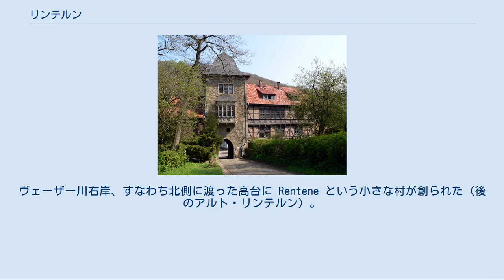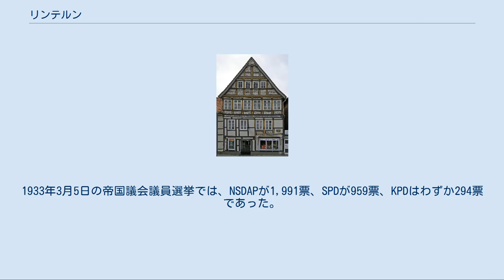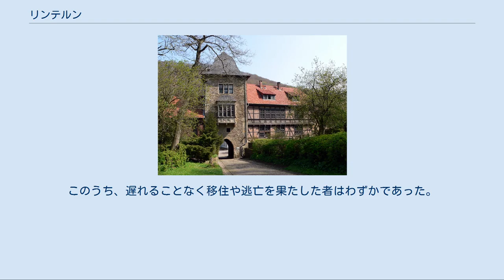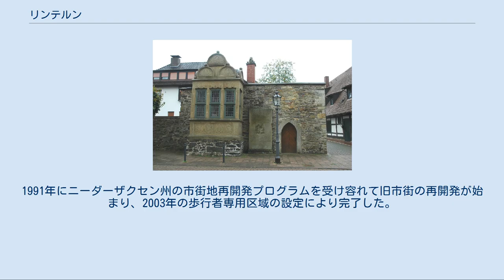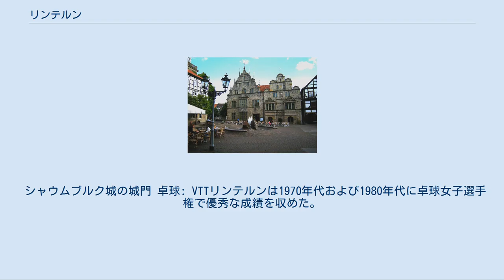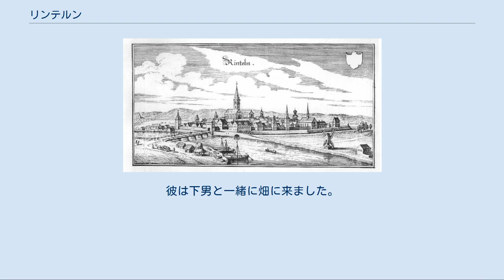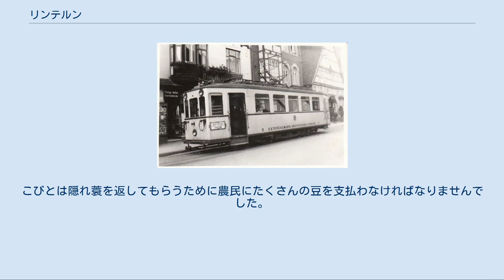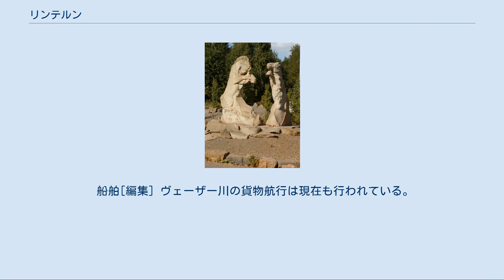リンテルン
リンテルン (Rinteln) は、ドイツ連邦共和国ニーダーザクセン州シャウムブルク郡の市である。
 ヴェーザー川越しにリンテルンを望む。
画面左の尖塔はカトリックの聖シュトゥルミウス教会、中央の丸屋根の塔がプロテスタントの聖ニコライ教会である。
 ヴェーザー渓谷に位置するニーダーザクセンの都市リンテルンは、南をリッペ山地地方、北をヴェーザー山地、東をジュンテル山およびフィッシュベック山に囲まれている。
このかつての大学都市（1621年 - 1806年）は、地形上はヴェーザーベルクラント・シャウムブル＝ハーメルン自然公園に属す。
このリンテルン盆地の地形上の特徴は、ヴェーザー山地ネッセルベルク山に建つシャウムブルク伯の城シャウムブルク城から一望することができる。
ヴェーザー川はここから約 15 km 下流のポルタ・ヴェストファーリカ近郊で「ヴェストファーレンの門」を突き破って北ドイツ低地に流れ込む。
ヴェーザー山地とヴィーエン山地との間のこの特徴的な切れ目は、リンテルンのヴェーザー橋から望むことができる。
また、この橋からは、シャウムブルク城からと同様に、ヴェーザー山地の山並みをジュンテル山まで望むことができる。
リンテルンの市域内では、何世紀も前から様々な場所で砂、砂利、岩の採掘が行われてきた。
採掘地はすでに自然と同化し、一部はレクリエーションやレジャー用地として整備されている。
たとえば、旧市街の西にあるドクトール湖は現在、ヴェーザー山地地方のキャンプツアーに重要な役割を担っている。
他の旧採石場跡の土地利用指定については、環境上、政治上の議論が絶えない。
元来の自然・文化は衰退し、農業や観光の重要な基盤が失われつつある。
 中核市区の他、18の町からなる。
 中核市区（リンテルン）を合わせた、これら19の市区は、10の市区群を形成している。
 である。
 現在のメレンベック修道院 リンテルン市の創設は11世紀後期にまで遡る。
それ以前の896年にはすでにベネディクト女子修道会のメレンベック修道院がヴェーザー川の近くあった。
ヴェーザー川右岸、すなわち北側に渡った高台に Rentene という小さな村が創られた（後のアルト・リンテルン）。
1230年頃、ホルシュタインとシャウムブルク（シャウエンブルク）の伯アドルフ4世（在位: 1225年 - 1239年）が、対岸のヴェーザー川南岸にノイ・リンテルンを建設した。
1238年、この町に都市権が授けられた。
都市権、通行税徴収権（1391年）、見本市特権などでリンテルンの周辺地域に対する重要度は増していった。
ヴェーザー川の橋のたもとという交通上有利な位置にあることも、その躍進を支える要因であった。
市の創設直後から市壁の建設が始まった。
市門の外の住民達は防衛施設で護られた市内に流入し、都市農民として市内から自分の農地を管理するようになった。
 マテウス・メーリアンの銅版画に描かれた1647年頃のリンテルン ヴェーザー川は交易を振興した。
いわゆる「ブレーマー・ヴァーレン」（ブレーメン物）が船で川を遡ってきた。
タバコ、食器、輸入雑貨や日用雑貨などである。
リンテルンを目指して運ばれたこうした物品のために、市は課税倉庫を造った。
川を下って砂、砂利、岩、近隣で切り出されたオーベルンキルヒェン砂岩などが運ばれていった。
様々なツンフトの手工業製品も都市の発展に寄与し、17世紀までこの街は経済的繁栄期を過ごした。
1626年、ペストによってリンテルン市民の1/3が亡くなり、この都市はひどい衰退を経験した。
それでもリンテルンは間もなく立ち直り、1621年に創設されていたリンテルン大学もこの地に留まった。
大学印刷所、薬局、植物園や定期的に刊行される新聞の他に、住居付き学生食堂であるコミッセが、その後造られた。
コミッセは市の酒類独占権の適用外とされ、教師や学生は安いビールやワインを楽しむことができた。
 1604年、旧シャウムブルク伯領は、リッペ伯（シャウムブルク＝リッペ伯領）とヘッセン＝カッセル方伯（シャウムブルク伯領）との間で分割された。
これに伴い、リンテルンはヘッセンの軍事都市となり、防衛施設が強化された。
 それにもかかわらず、この街は七年戦争やナポレオン戦争では、戦うことなくフランス軍の入城を受け容れ、その都度占領下に置かれた。
1806年11月13日、ナポレオンは市の防衛施設の取り壊しを命じた。
ナポレオンの末弟で、新たに創設されたヴェストファーレン王国の...